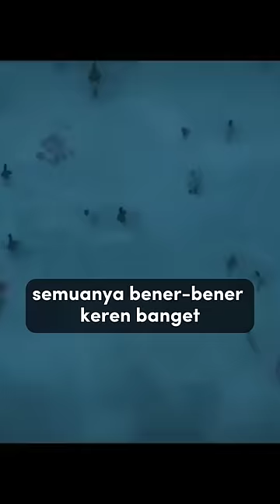TIDUR DI BIOSKOP NONTON FILM NAPOLEON (2023), ANCUR‼️😪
DILUAR PREDIKSI BMKG, KIRAIN BAKAL MASTERPIECE, TERNYATA FILM NAPOLEON ANCUR‼️